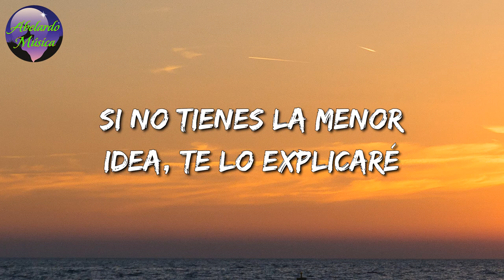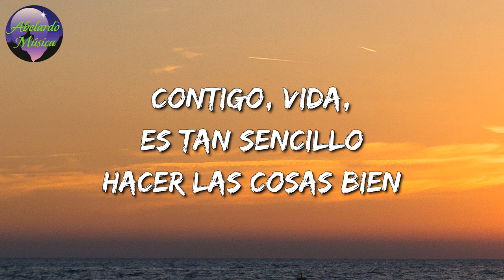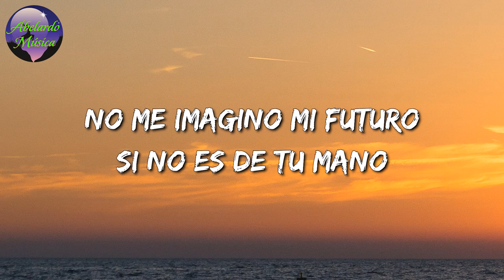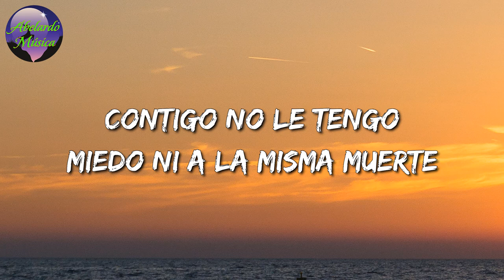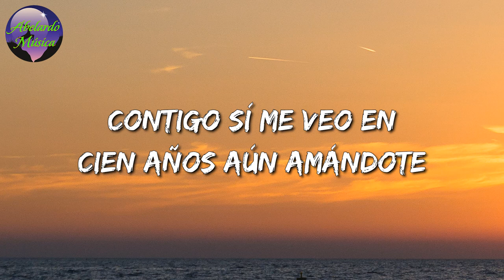♬ Calibre 50 - Contigo (Letras\Lyrics)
♬ Calibre 50 - Contigo Letra ♬

Y yo que siempre defendí que era una tontería
Y yo que tan decepcionado estaba del amor
Y tú llegaste a hacerme ver lo que yo no quería
Hoy mi pasado es solamente una buena lección
No sé si sepas bien lo que es andar por las estrellas
Si no tienes la menor idea, te lo explicaré
Contigo sí me perdería en cualquier laberinto
Contigo queda más que claro que Dios me escuchó
No me imagino mi futuro si no es de tu mano
Cosiste todas las heridas de mi corazón
Contigo no le tengo miedo ni a la misma muerte
Contigo, vida, es tan sencillo hacer las cosas bien
Y pase lo que pase, siempre dormiremos juntos
Contigo sí me veo en cien años aún amándote